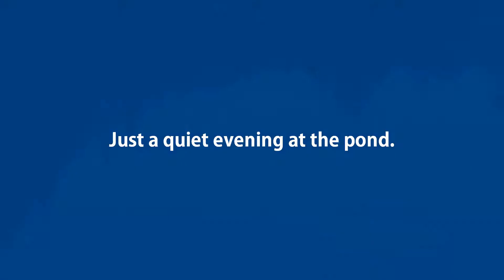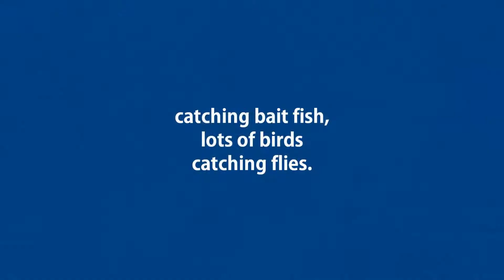A Quiet Relaxing Evening Fishing at the Pond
live feeds, unedited, time for a boat, was holding my rod too high trying to avoid the weeds, sometimes a little time outdoors is very refreshing, lots of birds were at the pond, a northern flicker, kingfisher and lots of finches, the bait fish are even switching to flies now.